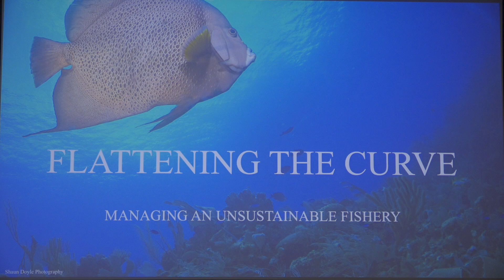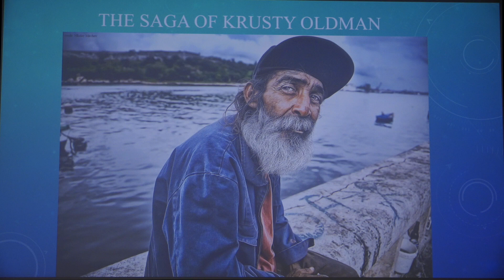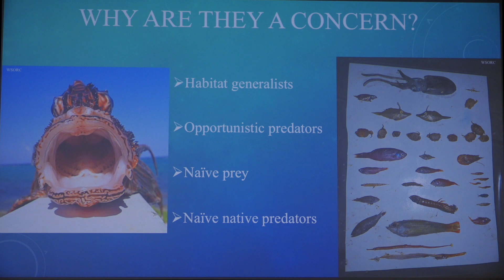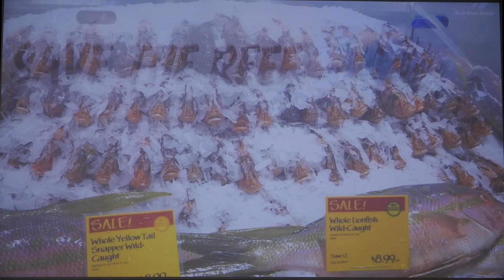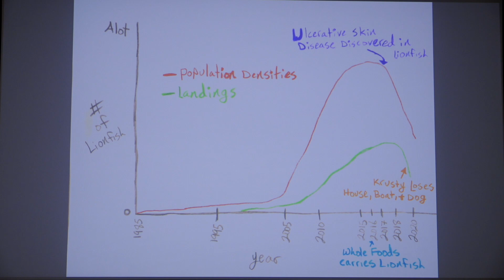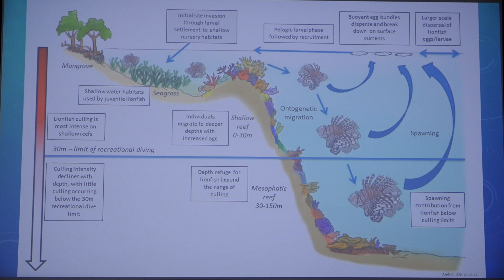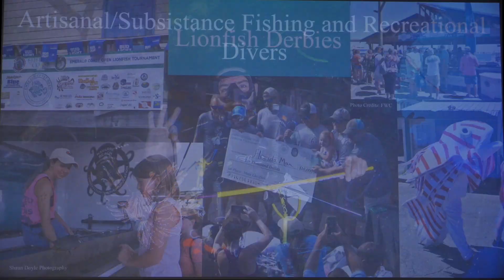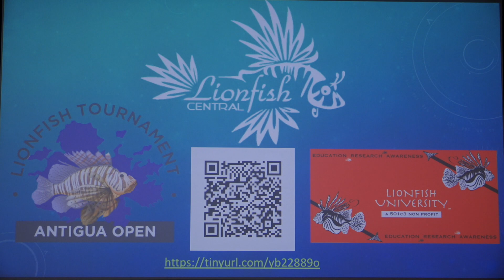Flattening the Curve: Managing an Unsustainable Fishery - Bob Mulgrew, Capstone Symposium, '20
Flattening the Curve: Managing an Unsustainable Fishery